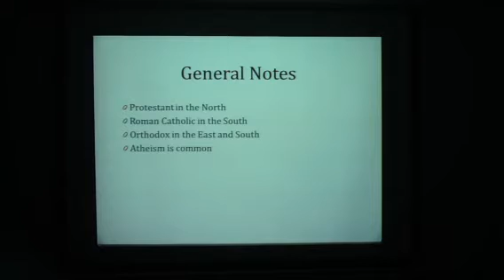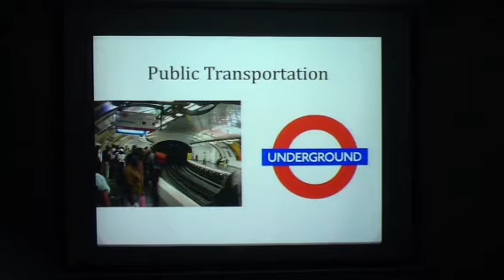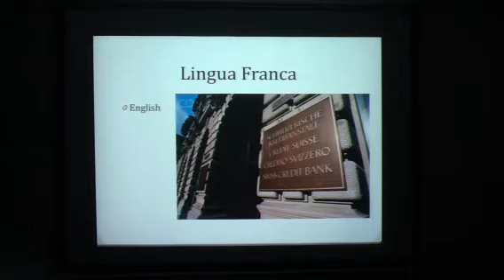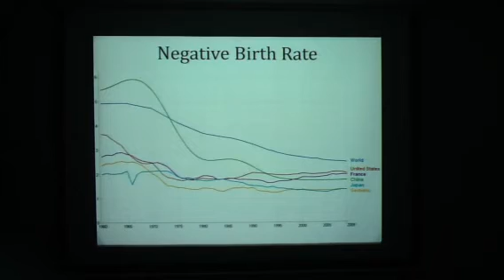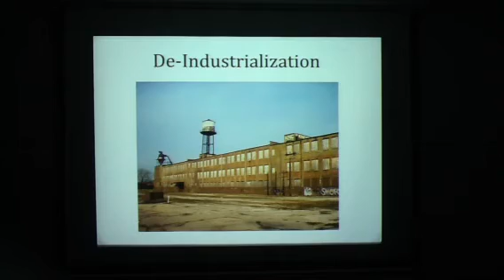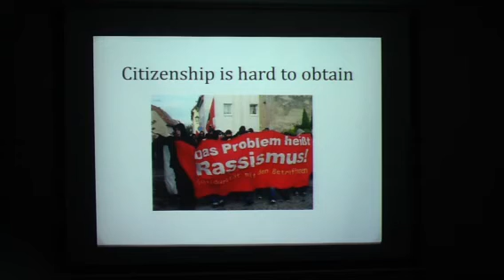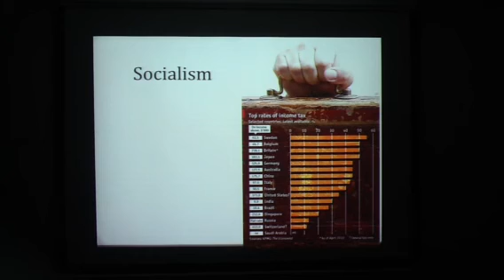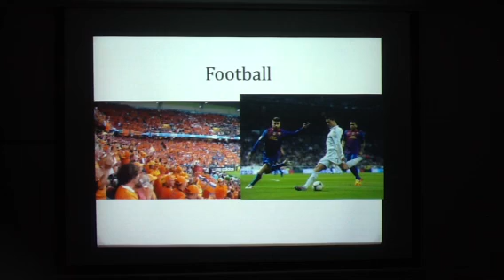Europe Part 3